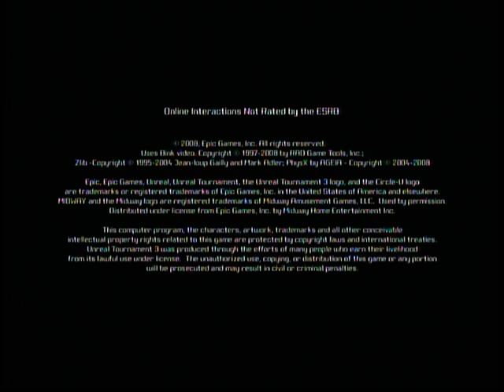Unreal Tournament 3 (X Box 360) Game Play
Unreal Tournament 3 marks the return of the world's premiere first-person shooter taking graphics, gameplay and challenge to a whole new level!
Choose from a vast arsenal of brutal weaponry and all-new, lethal Necris vehicles.
Defend humanity from the Necris invasion in the new single player campaign!
Compete offline and online including Deathmatch, Capture the flag, the all-new Warfare mode and more.